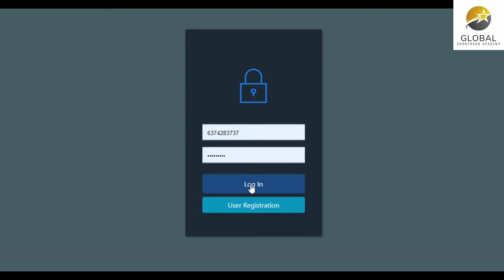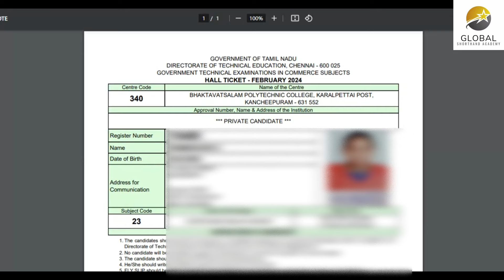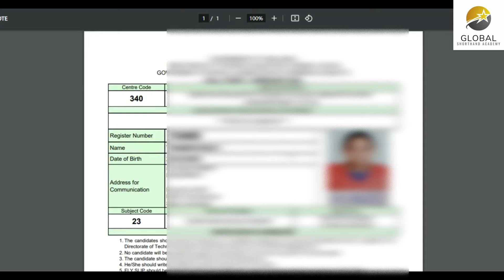FEB 2024 SHORTHAND EXAM HALL TICKET DOWNLOAD 📣📢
DEMO CLASSES 👇🏻
LESSON BATCH 👇🏻

Shorthand online classes are successfully going on🌠

courses offered in GLOBAL SHORTHAND ACADEMY

✍️ Shorthand Tamil Lesson batch
Timings (6am to 7am and 6pm to 7pm)
,✍️ Shorthand English Lesson batch
✍️ Shorthand Tamil Senior Speed batch
 Timings (6pm to 7pm)
✍️ Shorthand English Junior Speed batch
Timings (7pm to 8pm)
✍️ Shorthand English Senior Speed batch
Timings (5am to 6am and 7pm to 8pm)

Like the video❤️, If you like the dictation ✨
Share ⏩ to those who are practicing English Shorthand 💥